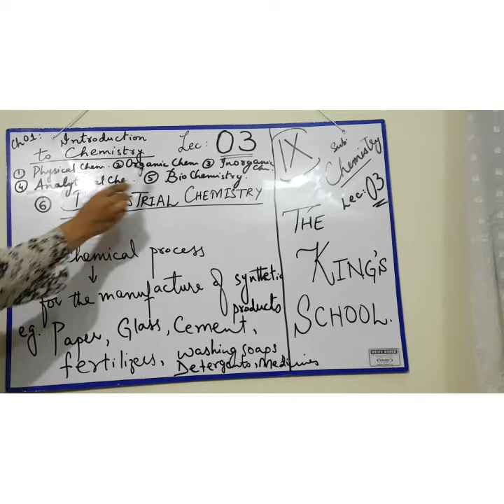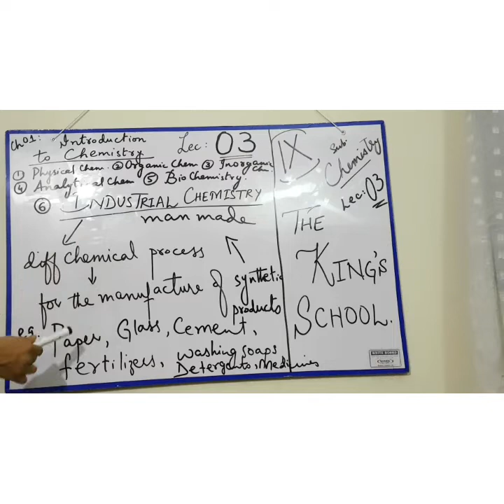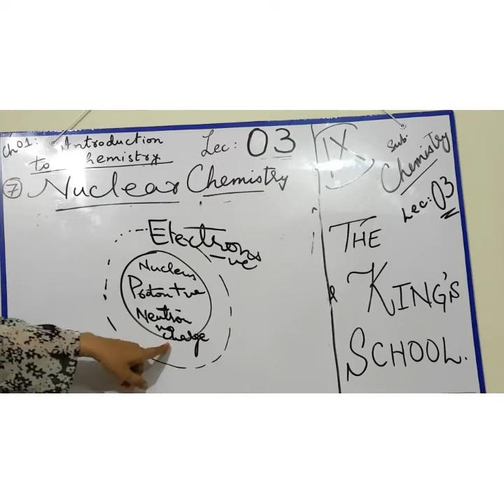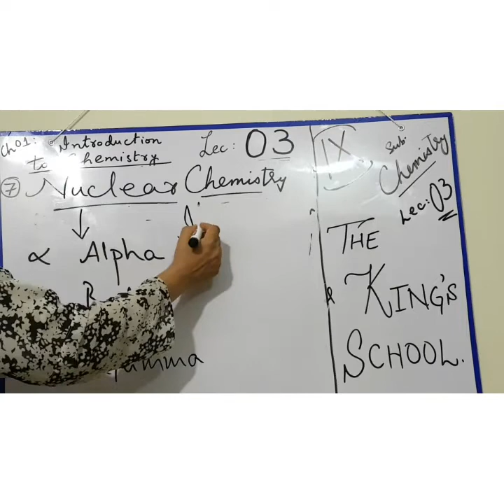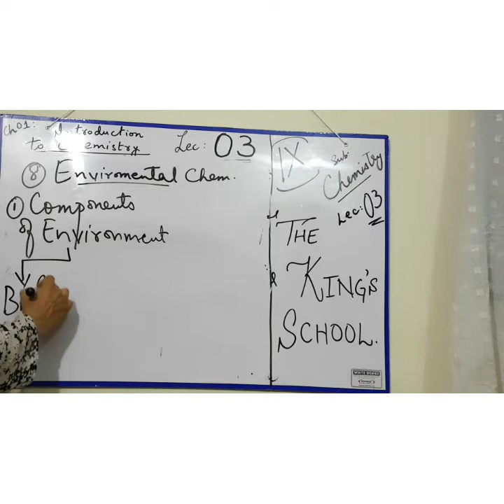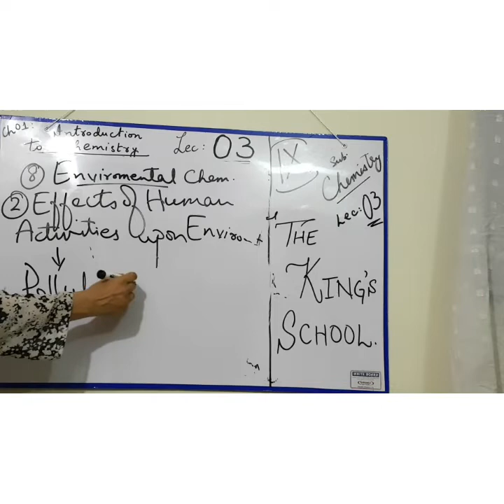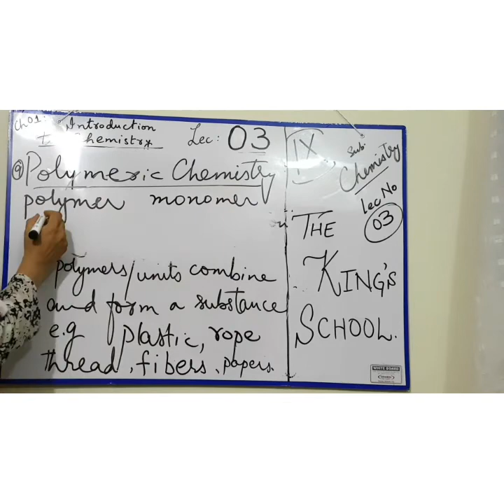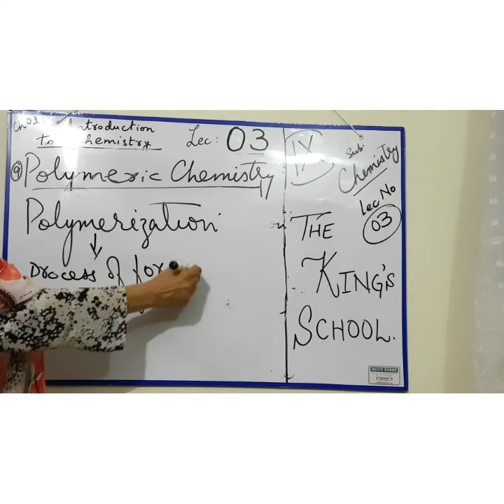9class lec3 ch1.Introduction to Chemistry